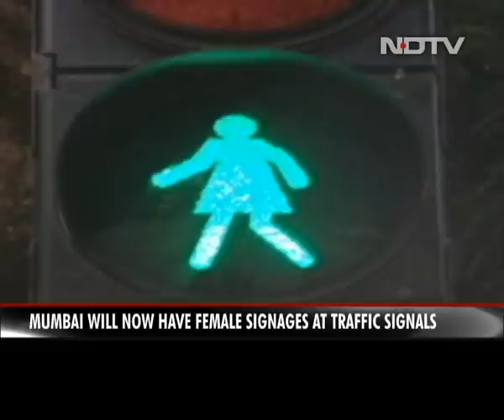Mumbai Green-Lights Women Icons On Traffic Signals, Earns Global Praise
In a green light to gender inclusivity, Mumbai in Maharashtra has changed some of its traffic signals to represent women and promote equality. The Brihanmumbai Municipal Corporation (BMC) has changed the male stick figures on traffic lights and signboards on 120 pedestrian crossings in the Dadar area, the 'G North' ward of Mumbai, and replaced them with icons wearing dresses, a symbolic gesture to represent women. The move is part of the BMC's cultural spine project.